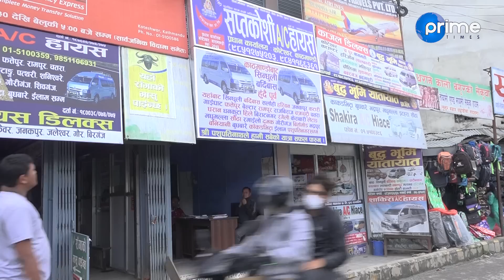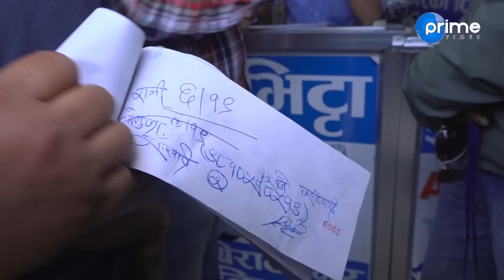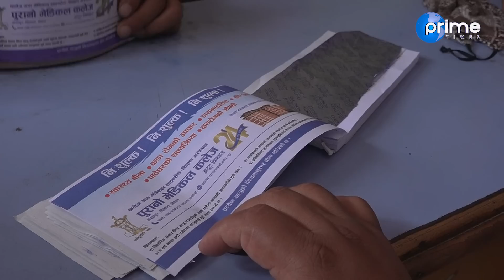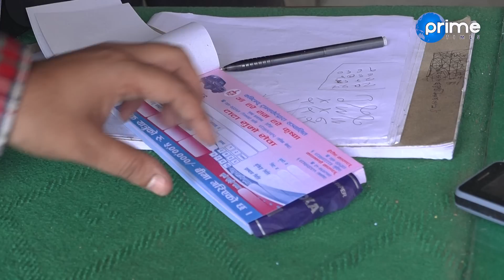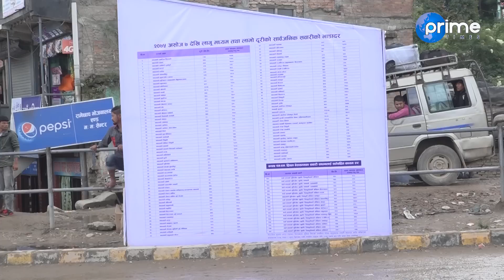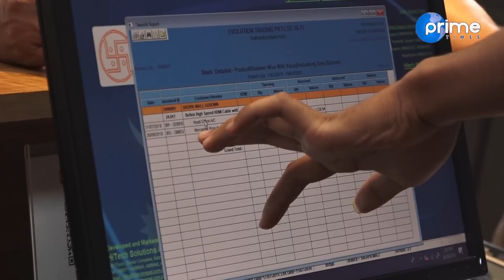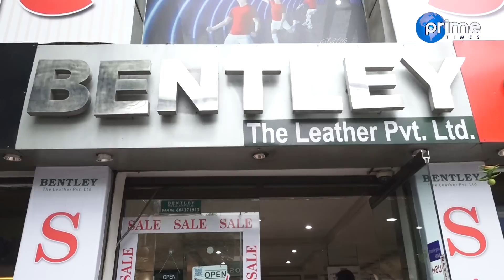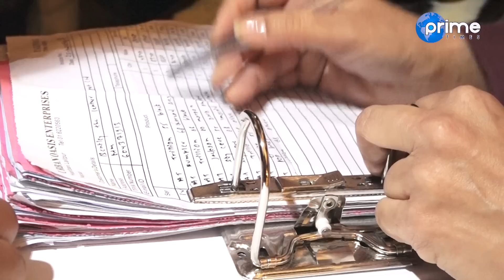नयाँ बसपार्कको सडकमै यौ*नकर्मी–नेतादेखि सर्वसाधारणको बार्गेनिङ, दरवारमार्गका पसलमा चर्काचर्की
Program: Janatako Ijalash
Presenter:Balkrishna Sharma
Reporting Team: Punya PD. Dhamala, Balkrishna Sharma, Dipak Aryal
Video By: Prime Times Television